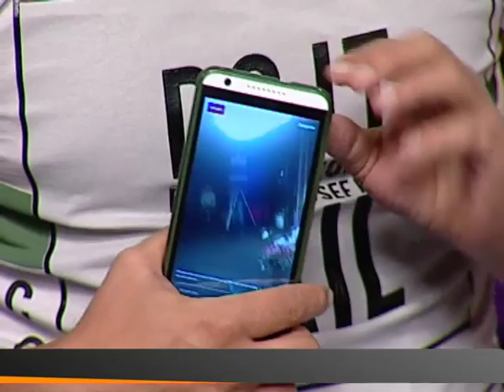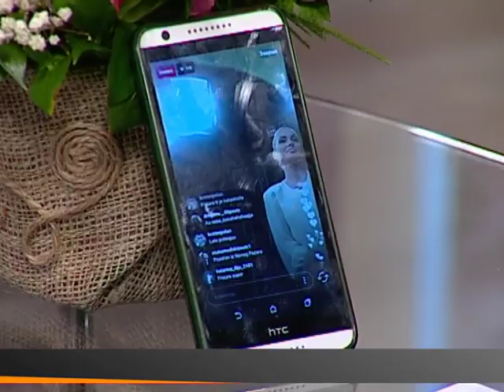EMISIJA ZA BEOGRAD- SEN TROPE